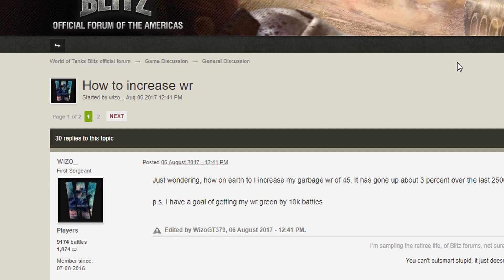PAY 2 WIN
what a great offer... 👀